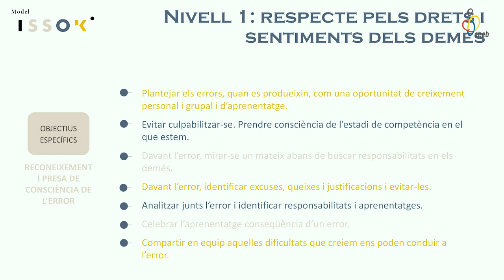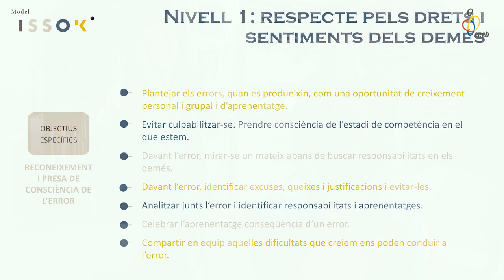Model ISSOK facilitant la Química de la Felicitat - Capítol 14 - CEEB